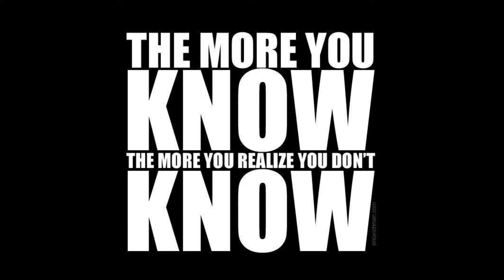Solutions on Navy Yard Shooting( kinda a satire)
OK we don't own a TV so what we see is from media sources or you...So right now I see we must rely on MSM version of events...Well we have a solution, 1st arm every citizen that way we don't have to shelter in place like children and get shot 2nd TSA should be mandated at all military installations and 3rd if this was not a drill or false flag this would have happened 3 miles down the road :) Love Linda Joy and Kenny
Peace, Love and truth always